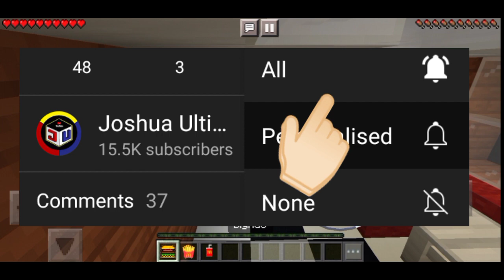McDonald's is Scary !! Minecraft Adventures with Joshua Part #1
Yo Many were requesting for a Minecraft Series on my channel. 😎

Spooky Scary McDonald's 😱
Made By @thecommandercreeper5888
Ya hope y'all enjoy it and
about the Audio Quality. its not that great I know... sorry about that

Ignore these

Minecraft Survival, creeper awe man
Minecraft Speedrun,FUN Minecraft,
Minecraft creeper, Man Hunt ,Dream , Minecraft Pocket Edition, New Map
Mc Donald's ,Scary McDonald's

Slash